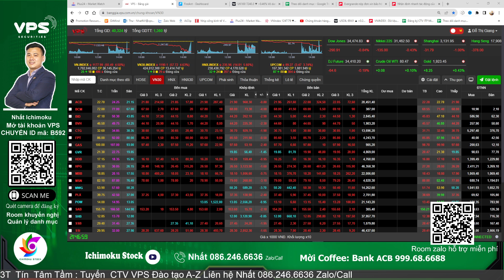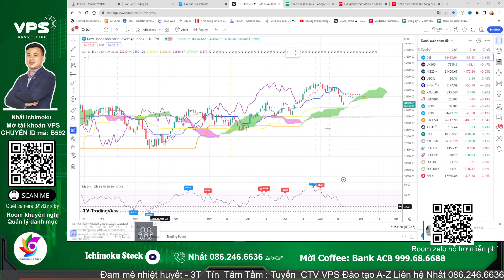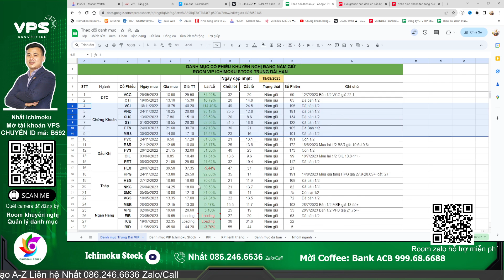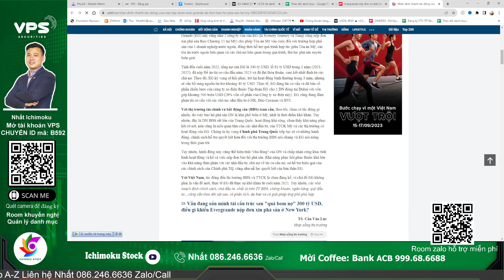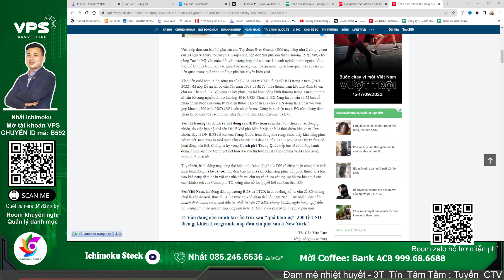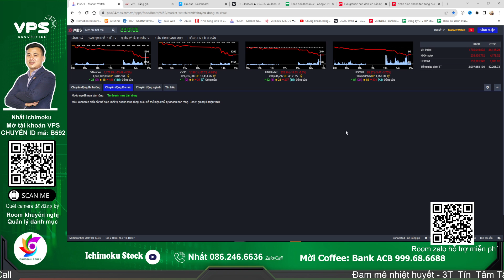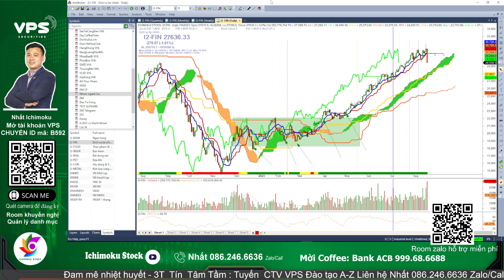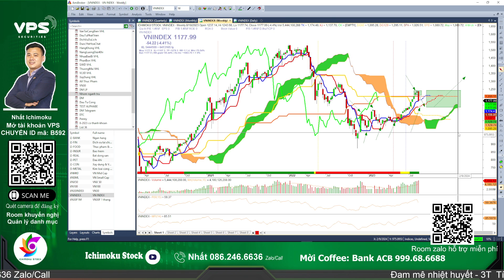Nhận định chứng khoán cuối tuần: thị trường VNI sập sàn la liệt, nhà đầu tư nên làm gì giai đoạn này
Nhận định thị trường chứng khoán hàng ngày . Chương trình nhận định chứng khoán kịch bản khả năng trong dài hạn, trung hạn cũng như ngắn hạn dành đến anh chị hàng ngày. Trong video livestream này Nhất và ae ACE Stock cùng anh chị nhận định diễn biến của thị trường chứng khoán hôm nay diễn biến thế nào, khả năng trong ngắn trung hạn trong thời gian tới? Hỏi đáp nhận định và phân tích điểm mua bán cổ phiếu trong livestream anh chị nhé!

⛳Tham gia room Zalo giao lưu hỗ trợ hỏi đáp chứng khoán hàng ngày